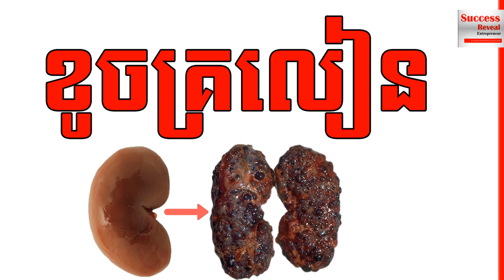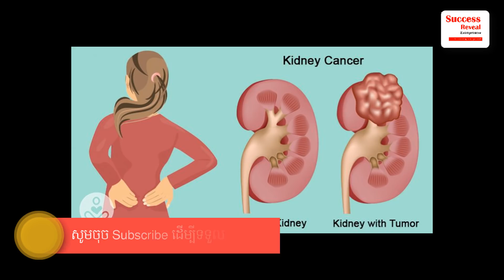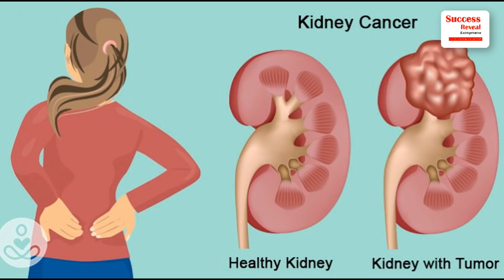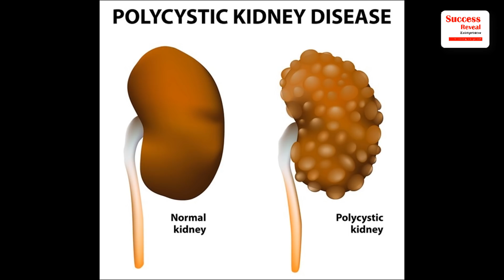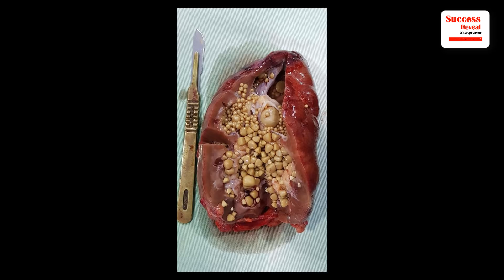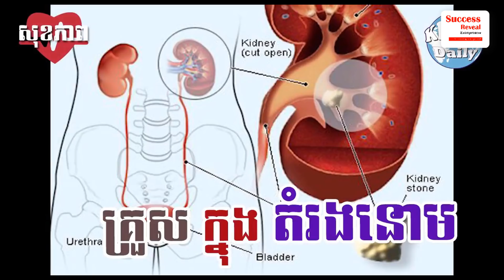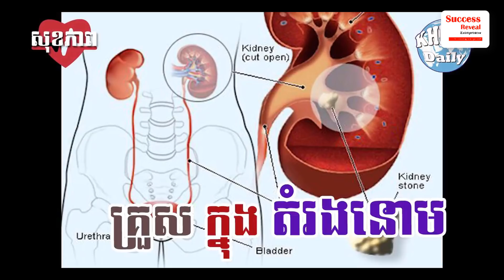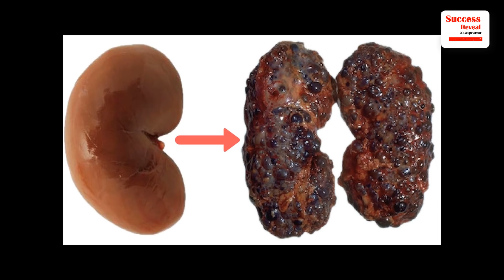Success Reveal - Why Your Kidney Destroyed ?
In this video we want to show you about Why Your Kidney Destroyed bring to you by Success Reveal

You will know the root cause of what's make your kidney destroyed, and how to prepare and treat it to be a healthy kidney.

Enjoy!

1. To inspire, Motivate, create new entrepreneur
2. Share Business knowledge, Entrepreneurship, Success
3. Free Business Education Online